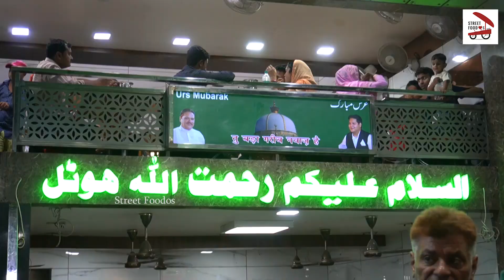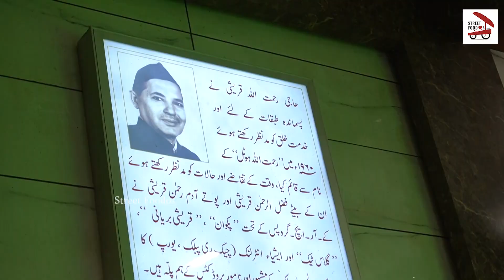300 Years Old Street food In Delhi | Donate Food For poor people